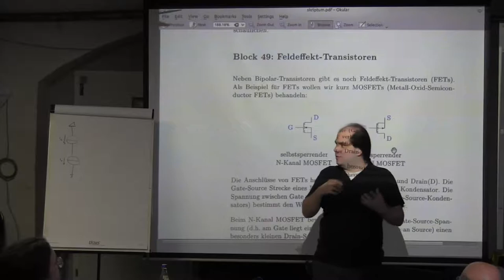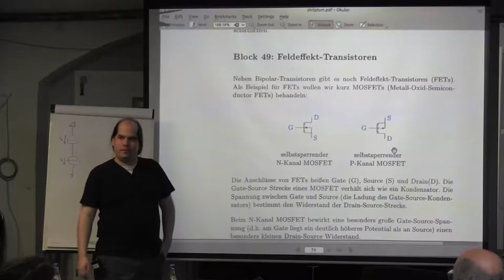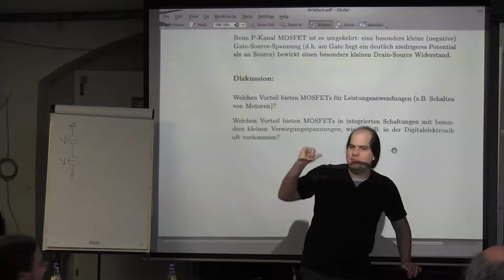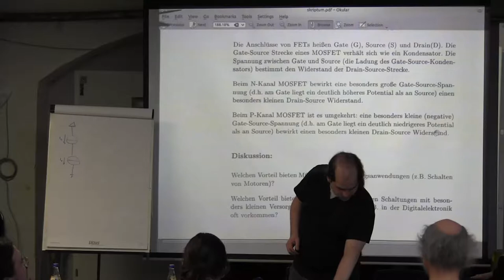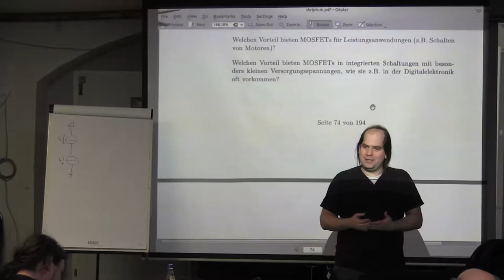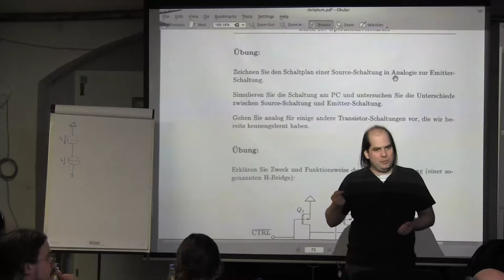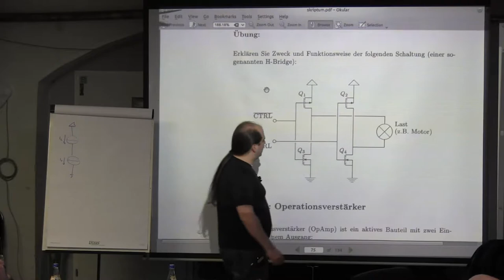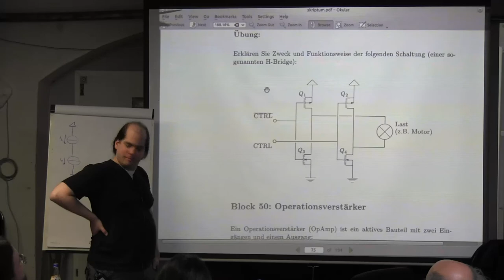Block 49: Feldeffekt-Transistoren